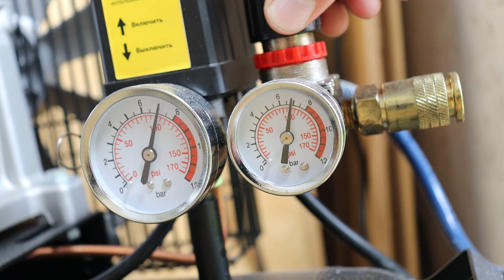Few people know the secret of the freon cylinder! A brilliant idea!